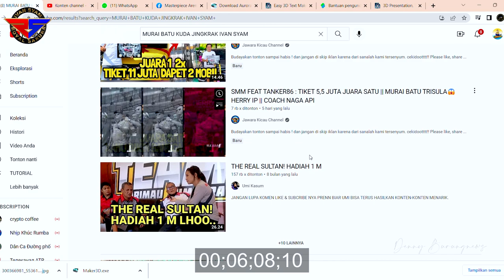Perawat "KUDA JINGKRAK" Bisa Kebeli Tanah + Rumah, Pemasukan 1 Bulan 40 Juta😮